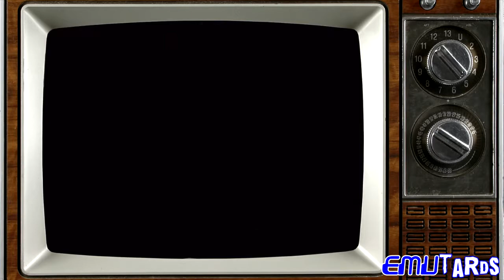Turtles in Time Episode 4: Don't Step on the Bandaids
Join us for the next installment of Turtles in Time but watch out because apparently stepping on bandaids hurts you.